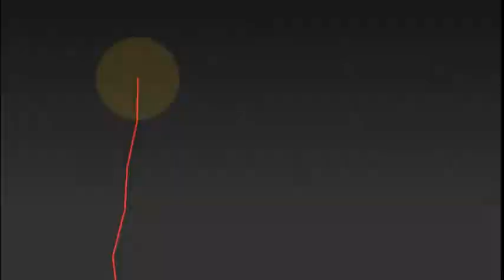Geometry Dash - Hellish Heaven by izhar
Level Name: Hellish Heaven

Creator: izhar

ID: 63029330

Song: TheFatRat - Electrified